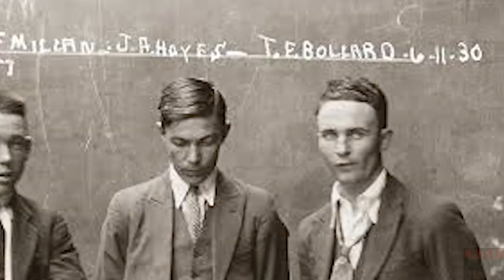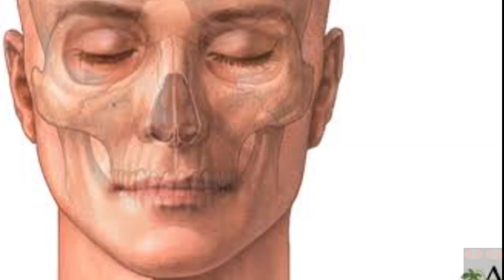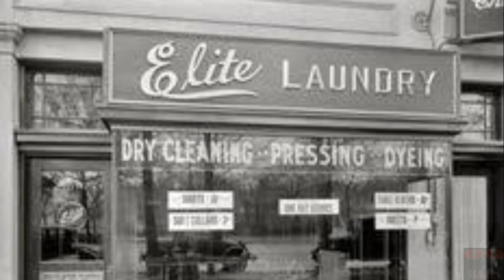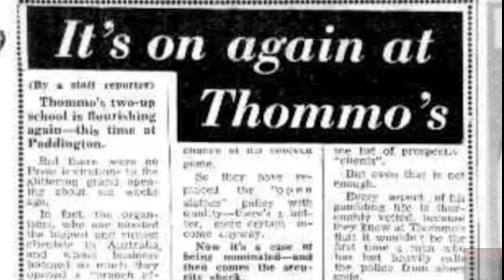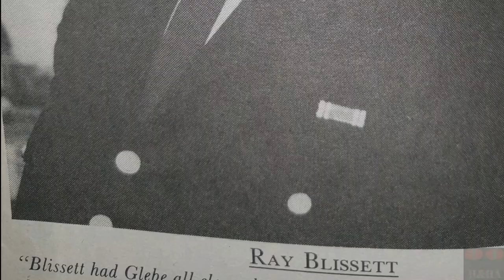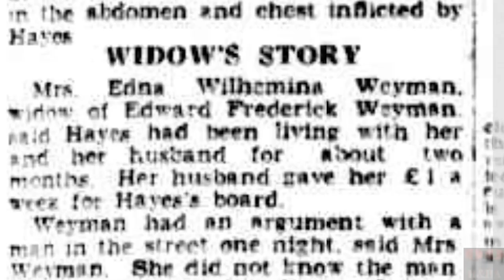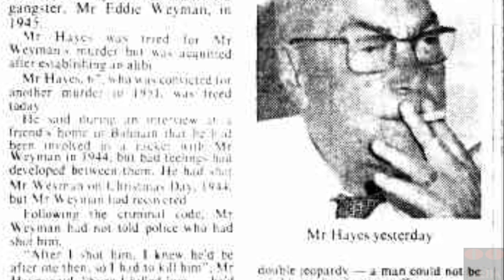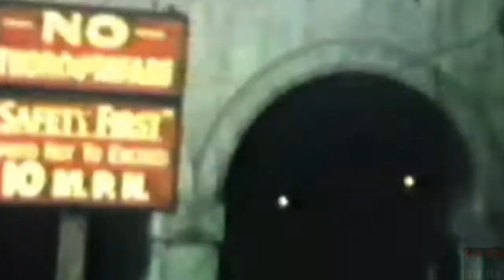OG Original Gangster Of Sydney Chow Hayes Part 2 Evolution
This is the story of Arguably the first real independent gunman, stand over man, debt collector (there were others but most often they succumbed to the tool of their trade, bullets fired from the gun of a rival, or someone else who happened upon them and got in first) John Frederick "Chow" Hayes.

Chow lived to the ripe old age of 83, which was and is an extreme rarity for those who wish to lead a life of crime, at the level that he did (He was the first man in the country that law enforcement coined a Gangster, and the reason he outlived all others who were around in those very vicious, cutthroat and brutal years spanning from 1925 to 1951

was because he had staying power, and he was just that little bit more willing and tenacious than the next bloke, Chow himself put it down to his willingness to fire into the body of an enemy or would be tough guy, first, and to do so properly, to kill you, not to wound you so you could then recover and come looking to give him a receipt!

Sydney's Underworld in this century is no different than it was in the first half of the 20th century, in fact it's nowhere near as intense nor have there been any players as memorable as they've been decades past than those who were apart of the original Sydney Mileau, Which we shall go into detail in upcoming episodes planned for our Criminals Cut Throats & Convicts Series.

It seems that Chow Hayes had an uncanny knack and determination to outlive a foe that saw him actively seek out a wannabe gangster, who for example was running about town telling stories  that they were going to knock Chow and when if he got wind of someone big noting and tossing about even idle threats such as that, he would hit the streets and track them down, and silence them for good, which for one who lived that life like he did had a couple of positive outcomes in his favour, meaning that any mates, of the now deceased big mouth, would think twice about backing up on their now dead associate, for fear that if they botched killing Chow, once he found out who it was and recovered, he would be out on hunt for them that very day he was on his feet again, seeking them all out to ensure they were off the streets for good too, just like their silly mate.

The other positive outcome for Chow was that as a cold killer & gunman, the gang leaders of the early days, the most organised and feared being those of the Kate Leigh & Tilly Divine criminal organisations, would seek out a willing gunman such as Chow was, with a proven Reputation,  that spoke for itself, which appealed to those crooks who had a monopoly on pretty much every illegal racket of the day from sly grog to vice and cocaine supply as an example, that could benefit from having a man like Chow Hayes, to enforce and carry anything from killings, stand over tactics, to debt collection and more.

Chow was aligned more often than not with the Kate Leigh gang, and did work directly for Kate herself, Both Kate and Chow mutually respected each other. The times Chow ended up receiving prison terms, she'd always ensure his family never went without whilst he was away and unable to provide.

In Part 2 we watch as Chow evolves from Cheeky Sydney Teen to Cold Blooded Killer...

With Special Thanks to the following for invaluable information:
Sydney's Most Notorious Gangster - Chow Hayes by David Hickie
Tough Nuts - Australian Crime
Underbelly Razor 9 Network
National Film & Sound Archive Australia
Trove
Dictionary of Sydney
many more